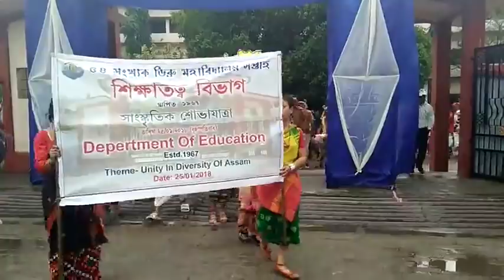Dibru college huvhajatra 2018